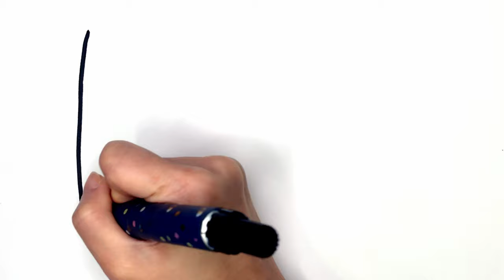Drawing for kids: POLICE CAR (very easy!) | Sophie Toy Art ❤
Hi guys! It's Sophie😎!
Let's draw and color this police car together✨

❤️Sophie Toy Art❤️